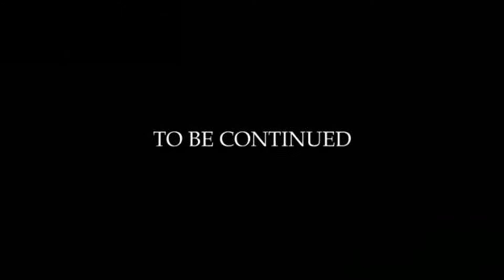Frozen!? | RR Funny Moments & Fails #7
- Ryder Outt